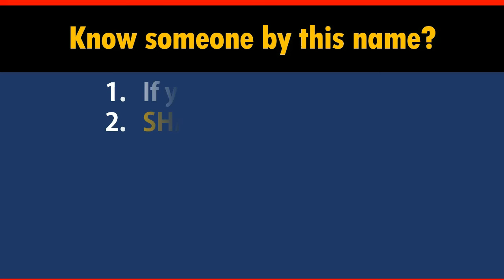How to Say Your Name BOYER in Chinese?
*Formal* Chinese translation of your name BOYER. This video shows how native Chinese speakers pronounce and write it (the stroke sequence in Chinese).

-- topic suggestion
-- constructive feedback
-- quick questions